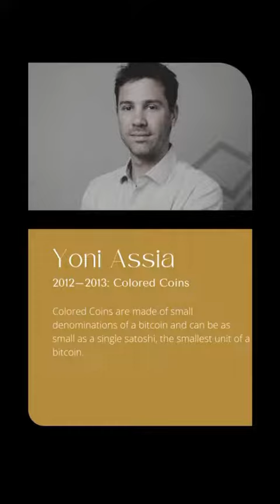A Brief History of Crypto Art 🎨🖼🖌